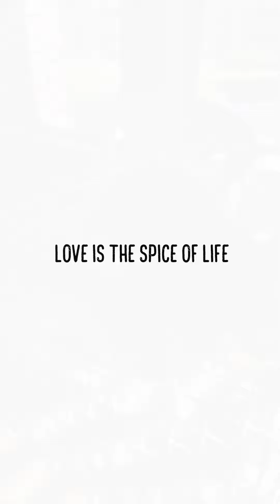You Need More Spice In Your Life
They are 5 weeks young today! Cinnamon and Nutmeg are thriving. They still have coccidia but no more runny poop! They could have been named Sun & Moon or Ying & Yang. Their personalities are polar opposites! CiCi is docile and reserved. Meg is outgoing, fierce and fearless! I had to change their set-up five times in two days because Meg kept finding a way to escape, while CiCi would just watch her sister climb or squeeze between gaps. Nutty-Meg has extra ginger in her. 😆